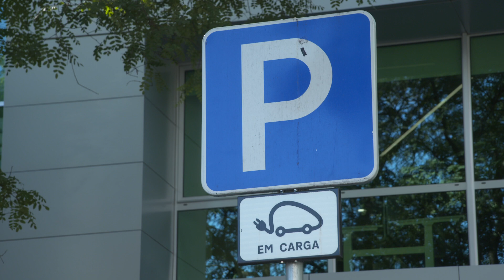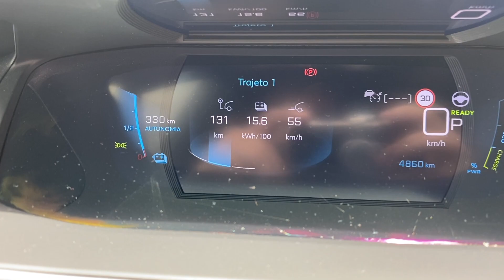Cuidados a ter ao comprar um elétrico usado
Tal como acontece com os automóveis a combustão, a escolha de elétrico exige alguns cuidados, mas há diferenças a ter em conta, sobretudo a autonomia e a potência de carregamento.

A falta de carros novos está a levar os consumidores para o mercado dos usados elétricos  e aqui a bateria surge à cabeça dos requisitos a ter em conta.